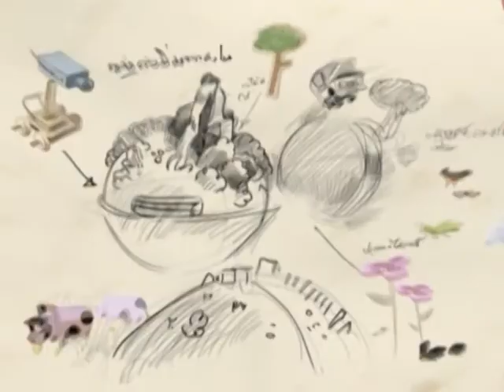หัตถจิต T677 04 09 58 B4